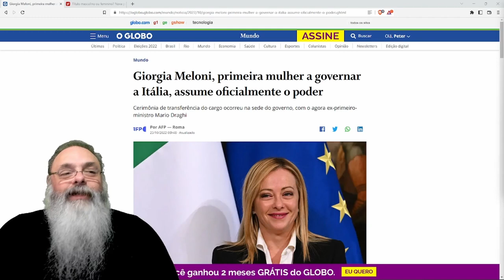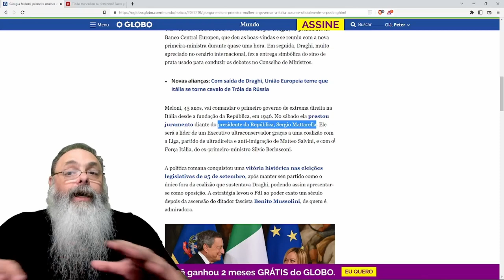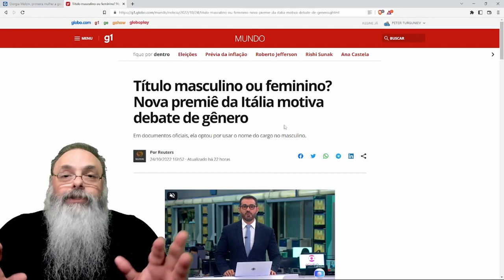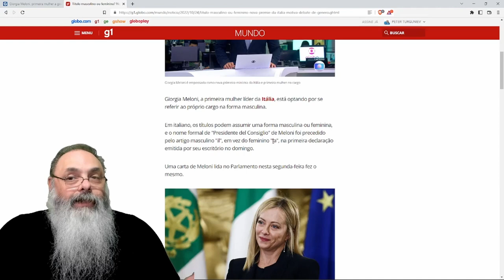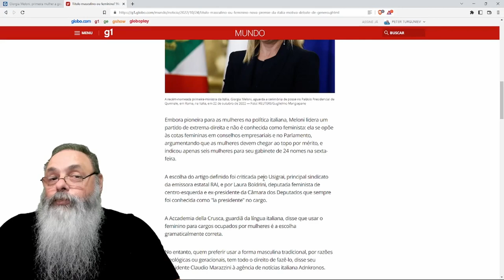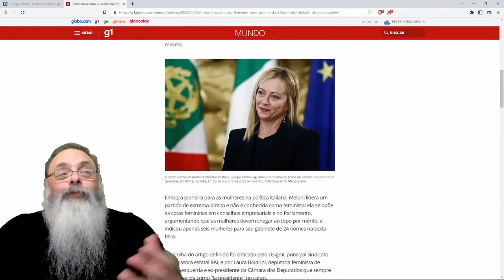ITALIANOS discutem COMO CHAMAR um PRESIDENTE do CONSELHO mulher, "IL PRESIDENTE" ou "LA PRESIDENTE"